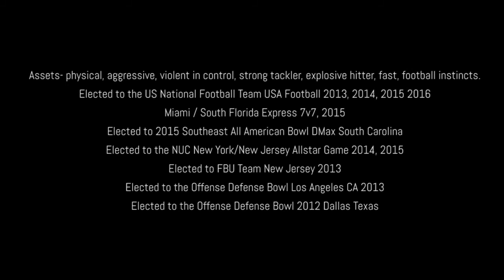Ray Minneci 2015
Ray Minneci Paramus Catholic NJ 2015